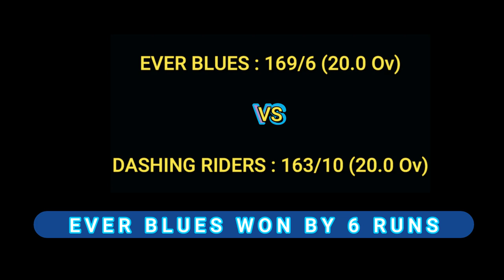Dashing Riders vs Ever Blues ! FUL Season-10